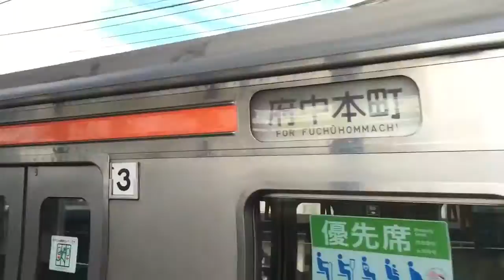【南武線からの転属車】JR武蔵野線205系0番台 ケヨM51編成(元南武線ナハ5・6編成) 府中本町駅にて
2016/6/6撮影
この武蔵野線205系0番台ケヨM51編成は元南武線ナハ5・6編成です(・ω・)ノ
南武線からの名残なのか、パンタグラフは他の武蔵野線205系(5000番台も含む)のように菱形ではなくシングルアームパンタになってます。

インドネシアに譲渡されずにまだ日本でも現役の元南武線車が乗れるのは武蔵野線のM51編成とM52編成のみなので撮れてよかったと思います